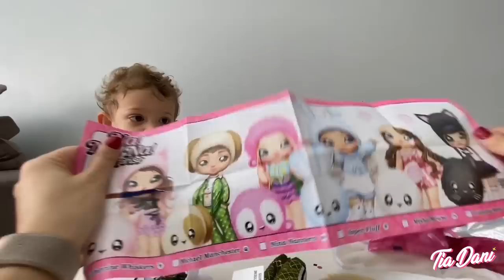O João ganhou uma Nanana menino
Hoje ganhamos mais Nanana Surprise e acreditem, tiramos as raras! Vem descobrir qual é a da Sofia e qual é o do João.